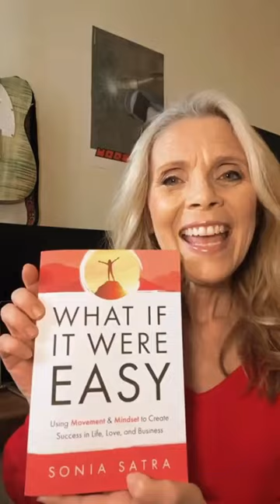3 TIPS TO HELP YOU Step Out of your Comfort Zone!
Ready to unleash your daring you? Here are 3 tips to help you step out of your comfort zone and achieve great things! 💪